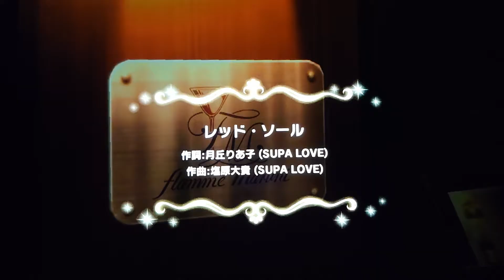アイドルマスターシンデレラガールズ「桃井あずき feat. センゴク☆華☆ランブ」 Secret Mirage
タイトルどおりです。
ユニット「桃井あずき feat. センゴク☆華☆ランブ」で「Secret Mirage」「レッド・ソール」「星環世界（GRAND VERSION）」です。